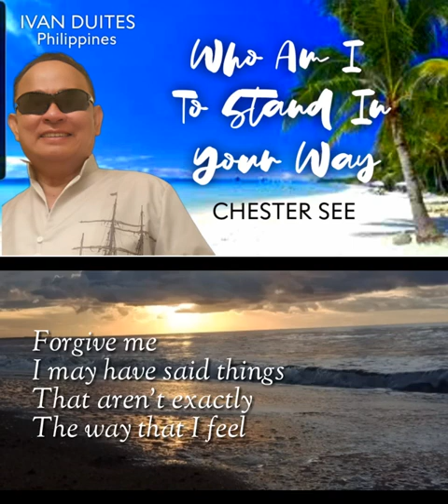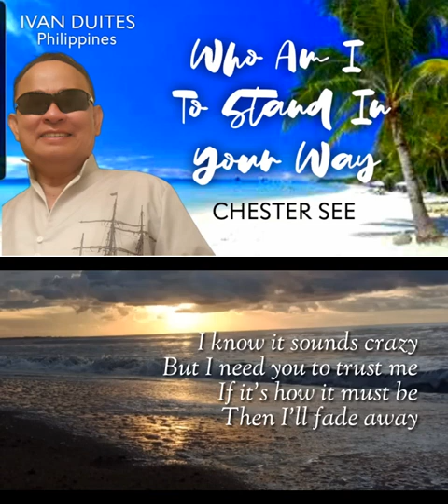Who Am I To Stand In Your Way